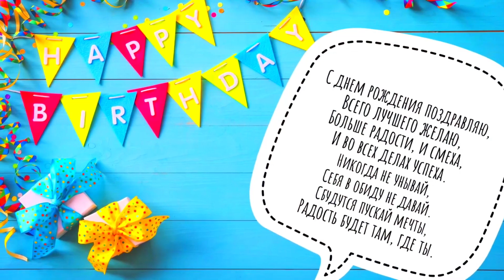День рождения 5 лет (ТРЦ Мельница 2020)